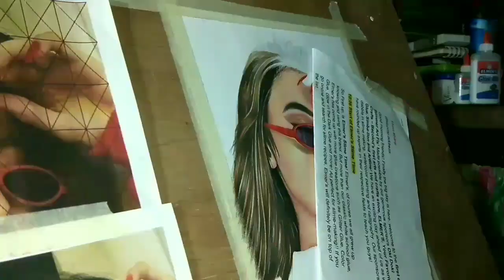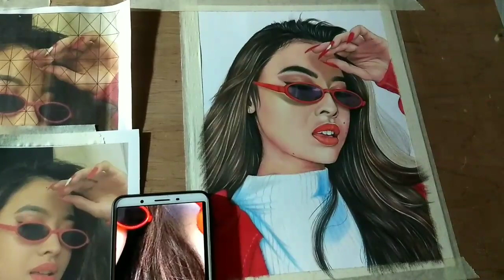Kailah Ledesma Drawing || Colored Pencil Portrait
"Kailah @ 1⃣8⃣th"

Portraiture 💗 Time-lapse Video Recording
Late Birthday gift 😬 Hope you like it.

Prismacolor X vellum Board

"Sunflower( Tribute Version Originally performed by Post Malone, Swae lee)" by BOPT